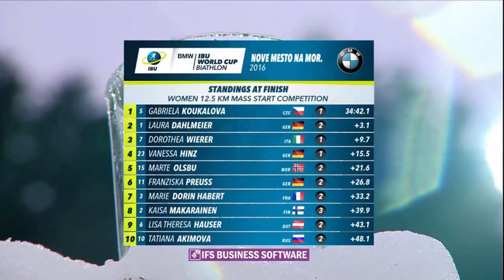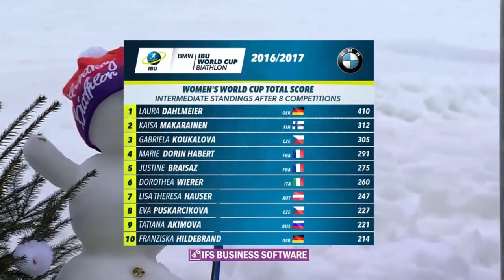Biathlon World Cup 2016 (Nove Mesto) - Women's 12.5km Mass Start race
BMW IBU Biathlon World Cup 2016 (Nove Mesto) - Women's 12.5km Mass Start race

18 DEC 2016
Gabi Delights Home Crowd with Mass Start Win
Gabriela Koukalová of Czech Republic thrilled the home crowd with her victory today in the women’s mass start; the first podium for the Czech team this week and her second win of the season. Koukalová had a single penalty in her 34:42.1 win. Fast-closing Laura Dahlmeier of Germany finished 3.1 seconds back with two penalties in second place. Third went to Dorothea Wierer of Italy, with one penalty, 9.7 seconds back.

Dahlmeier’s teammate, Vanessa Hinz finished fourth, with one penalty, 15.5 seconds back. Marte Olsbu of Norway finished fifth, with two penalties, 21.6 seconds back, while a third German Franziska Preuss was sixth, also with two penalties, 26.8 seconds back.

Modified Course; Hauser Leads Early

The women’s mass start was modified and shortened to 12K due to the snow conditions, so the first loop was 4K and after that, the loops were 2K instead of the normal 2.5K. That long loop did little to separate the field before the first prone stage. Dahlmeier had two penalties and fell 51 seconds back, while Lisa Theresa Hauser cleaned quickly cleaned and took the lead. Preuss went our second with Puskarcikova just behind her, as 12 women cleaned and left within 20 seconds. When they came to the second prone, Koukalová had moved into second behind Hauser. The Austrian cleaned very quickly to remain in the lead with Hinz, Tatiana Akimova, Anais Chevalier and Nadezhda Skardino also clean, while Koukalová had a penalty and fell 32 seconds back.

Koukalová Comes Back

The pace picked up over the next 2K as Akimova moved into the lead just before the stadium. Koukalová had come back to the lead group by the shooting range.
​She later complimented her service team. “I would like to say thanks to our service guys as my skis were super fast and I am grateful I could find my fast skiing and it reminded me of Sochi.”
The Russian and Hauser had penalties, allowing the clean-shooting Koukalová, Wierer and Dorin Habert to take control of the top three spots heading for the final standing stage. Koukalová had a slight lead as she set up for the last standing; she shot deliberately but effectively. The crowd roared with glee as Koukalová cleaned and left ahead of Wierer who matched her with a clean stage. The Czech star powered up the first hill to pull away from the Italian. With 500 meters to go the lead was up to 7 seconds over the fast finishing Dahlmeier who was ahead of Wierer.

​Dahlmeier thought she had a chance, “After the last shooting I thought the podium was still possible and I started catching one after the other. My skis were perfect and this was the key for this second place.”
Wierer, who tangled skis with Dorin Habert early in the competition and fell, was still pleased with her day. “I am really happy to go on the Christmas break with 2 podiums.”

Kisses to the Crowd

Coming down the finish straight with a solid lead, Koukalová blew kisses to the fans and crossed the finish line smiled broadly with her second win of the season. Dahlmeier and Wierer followed.

Christmas Present
Koukalová was full of emotion before and after her victory. “I was so nervous before the race so it was amazing... I have so many emotions; it's even more emotional than at the Olympics. I would like to say thanks to all the spectators and I hope I was able to make a nice Christmas present to all of them.”